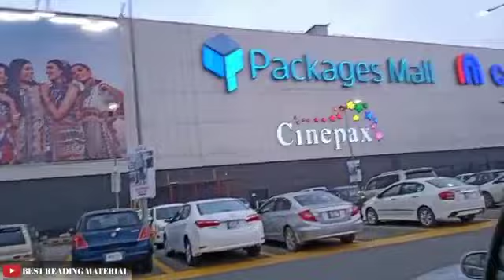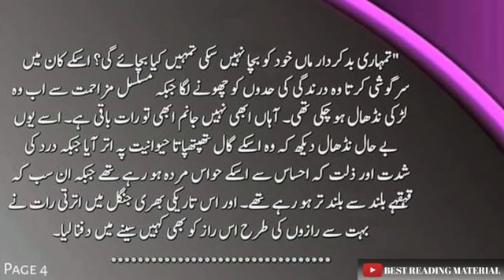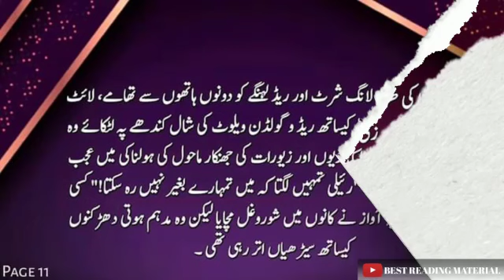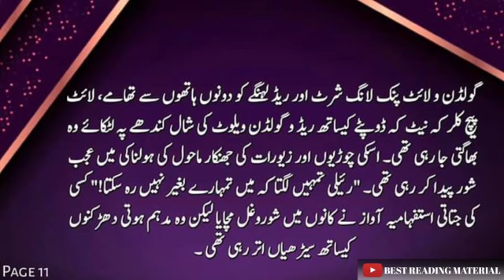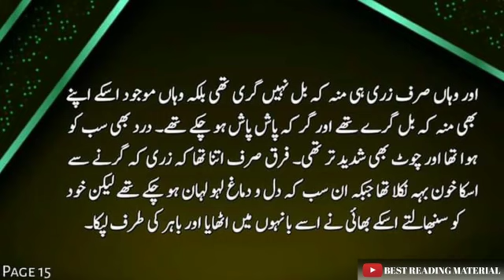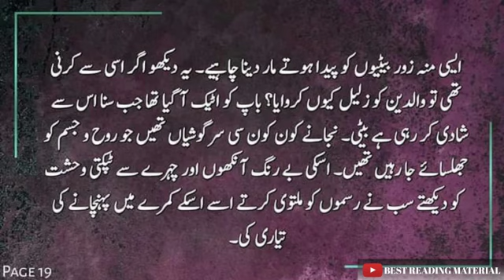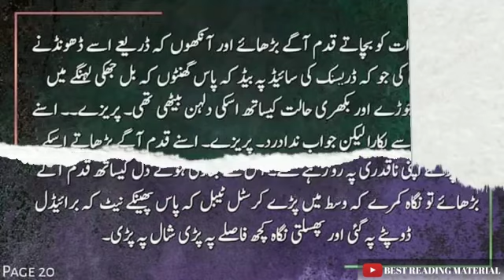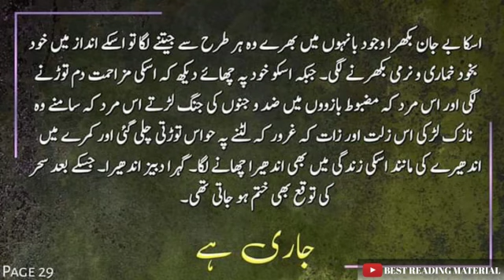Hijar Ky Ansoo Episode#1 Written by Huria Malik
Romantic Force marriage Novel Must read and kindly like the video and comment